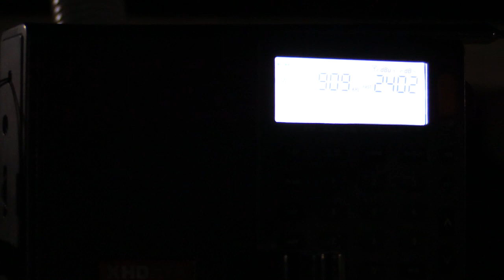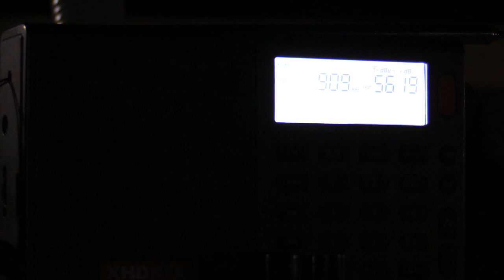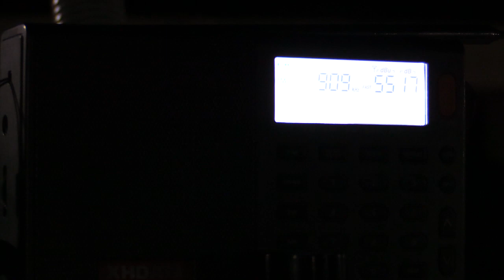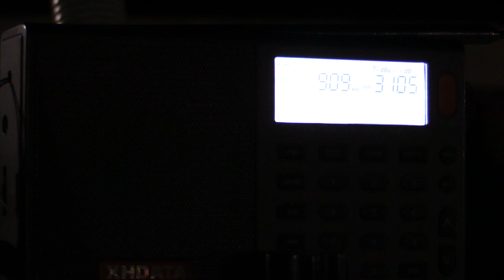Cairns DX'pedition 2019: China 909khz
60+dB signal on the XHDATA D-808. The station also went off the air so inadvertently caught the station close down!

Both dxnerd86 & myself went on a DX'pedition to cairns QLD from 21 ~27th June 2019.

Keep an eye on both my channel & dxnerd86's channel for uploads